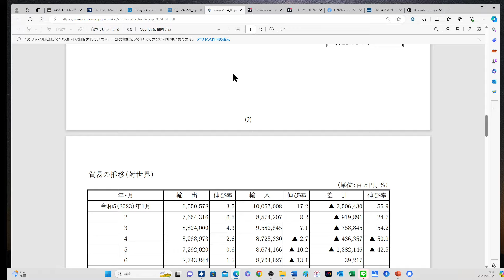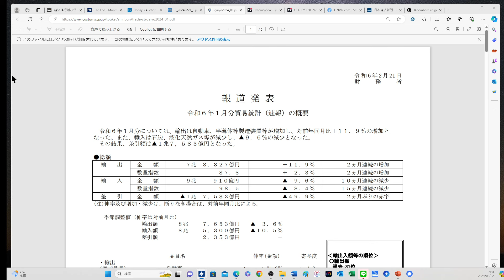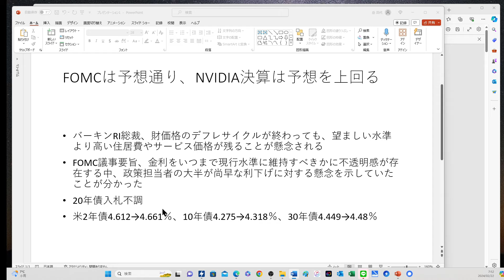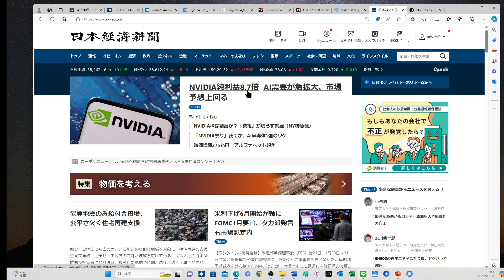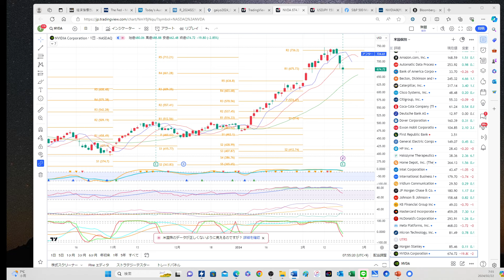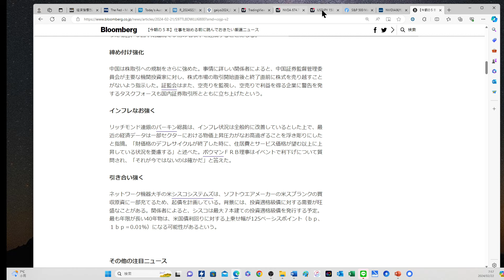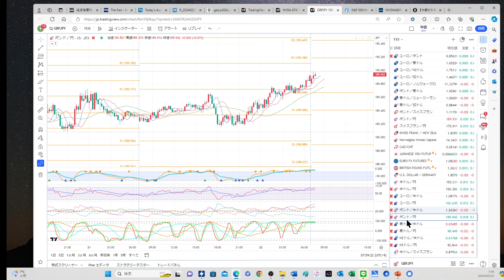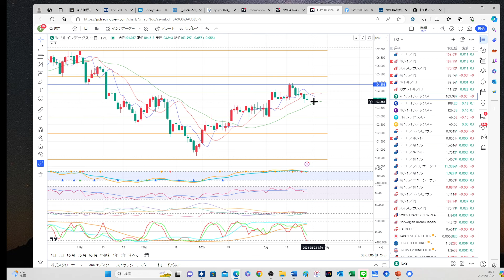【クロス円堅調】FOMC議事要旨は予想通り、ドル安、円安継続、NVIDIAは好決算で日経平均も史上最高値トライか